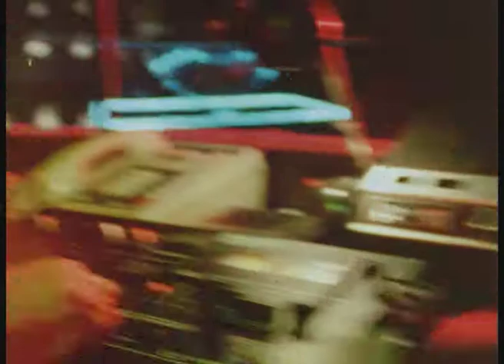Style Wars 1983 EXTRAS B Boy Showcase 576 BluRay x264